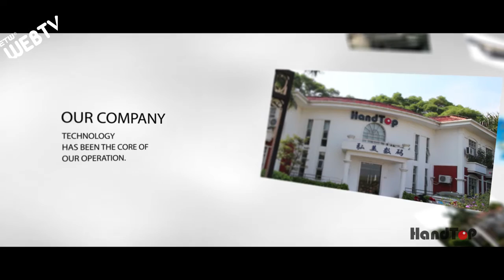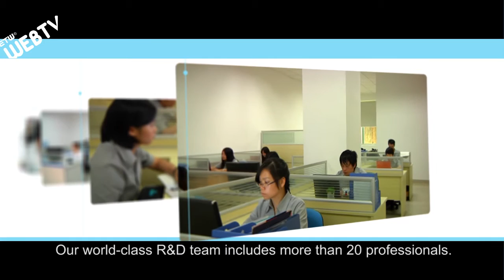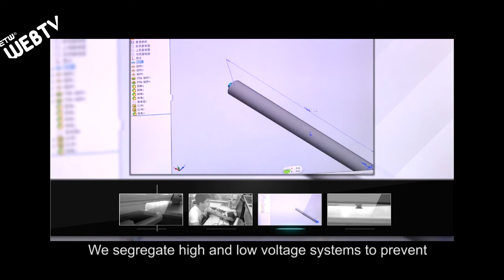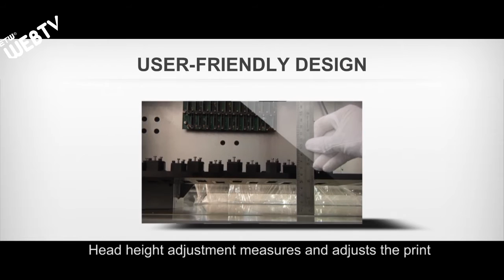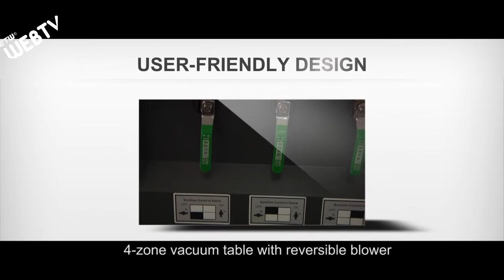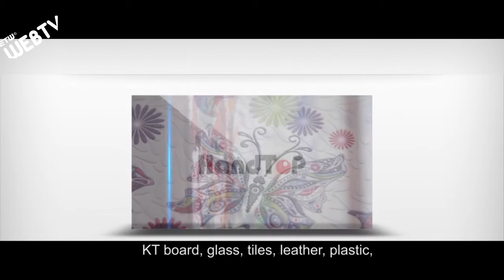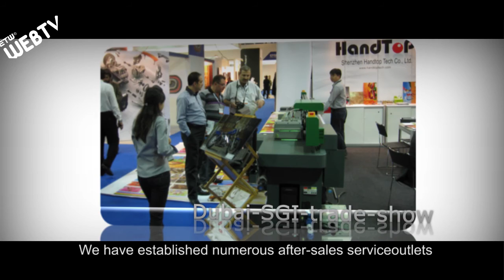Handtop Factory Video